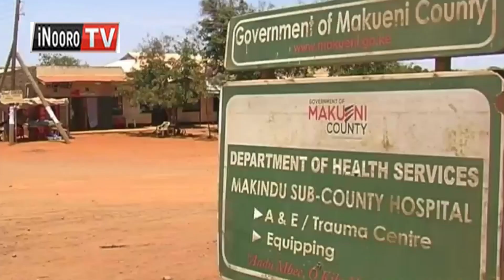Andu 2 gukua, 1 kugurara ndugamano-ini ya mugunda wa Mikululo muhaka-ini wa Makueni-Kajiado